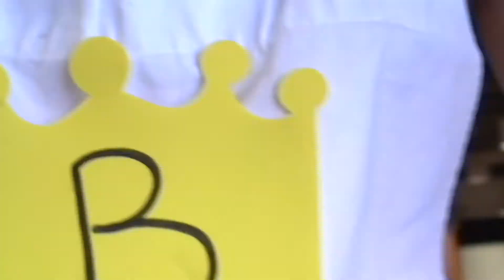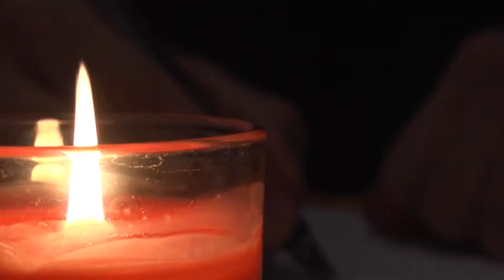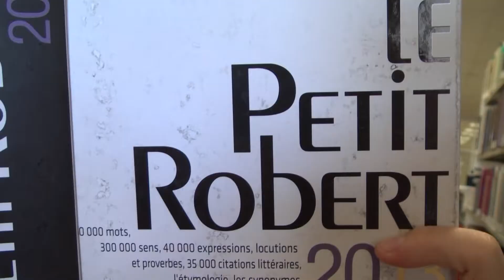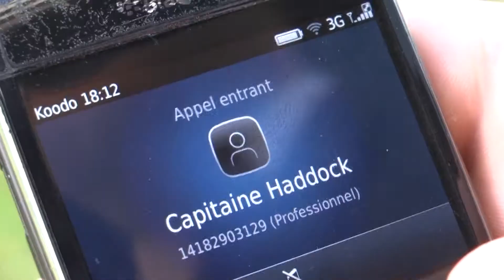Soirée Super-héros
Soirée à thème de l'École de langue du 31 mai 2013.